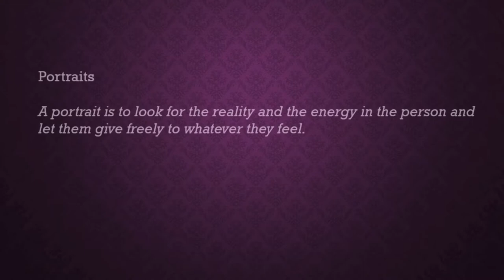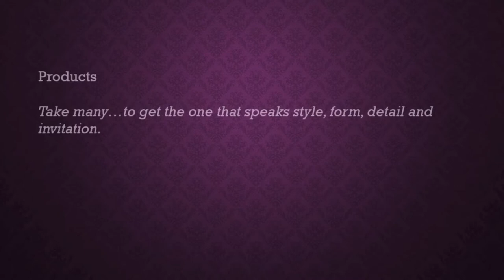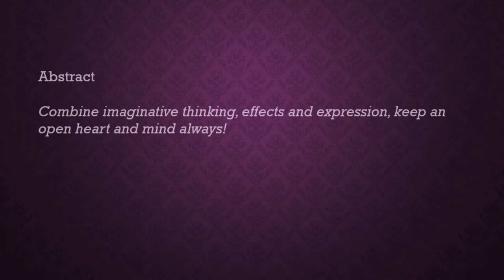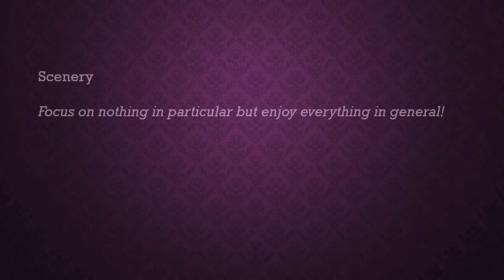Philip John Portfolio for Tiger Cub Media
This is a short portfolio of my work, it covers Portrait, People in general, Products, Special EFX and Abstract. I have used a combination of Photoshop and iphone app effects on Special EFX and Abstract. I used iMovie to create a montage and composed and added Music to accompany.